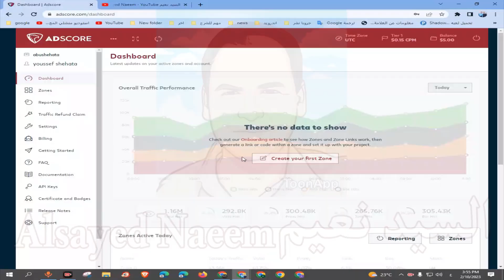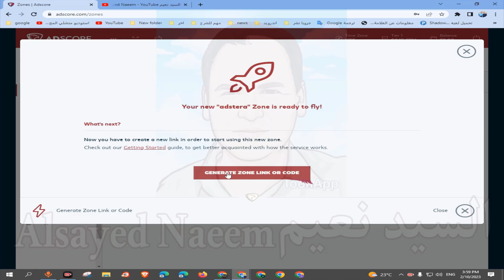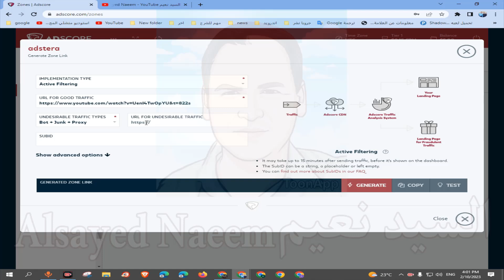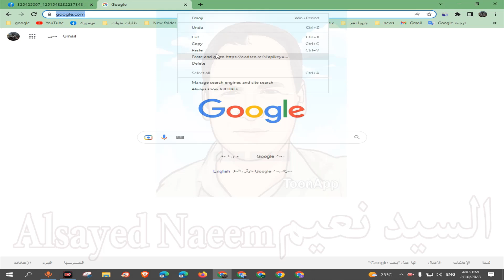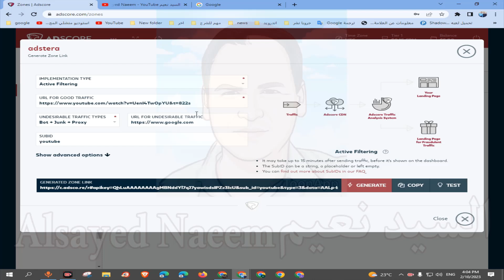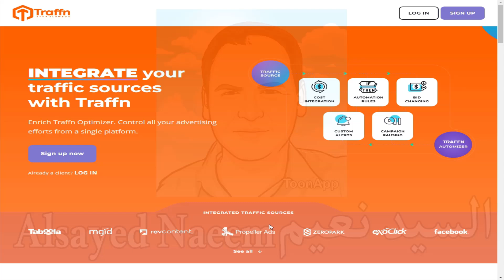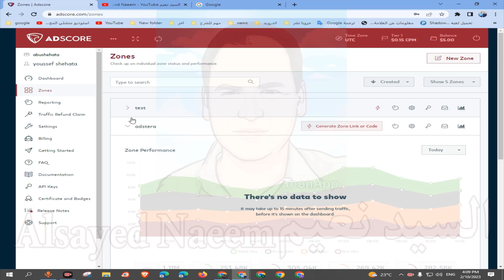شرح موقع ادسكور | فلترة الزيارات | Adscore Explanation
القناة الجديدة اللى هينزل عليها كورسات كاملة مجانية
. جروب الفيس بوك :
لدعم القناة لقديم الافضل دائما